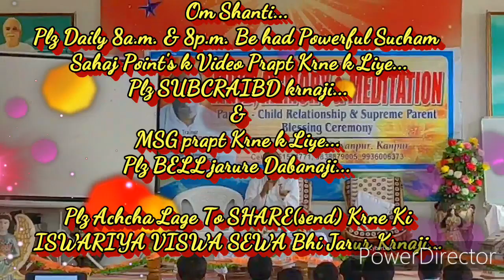सफलता के लिए जीवन में हार्ड-वर्क चाहिए या स्मार्ट-वर्क चाहिए, दोनो को समझने की बेहद सहजविधि...